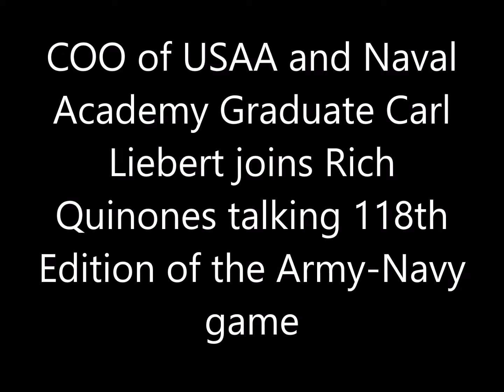COO of USAA Carl Liebert talks 118th edition of Army-Navy Football Game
COO of USAA Carl Liebert joins Rich Quinones talking the 118th edition of the Army-Navy Football Game